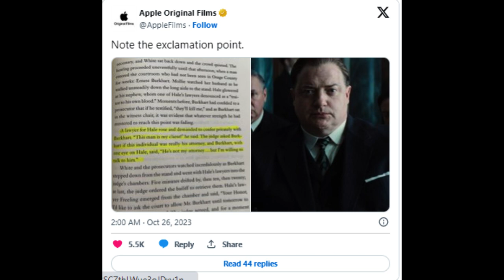Martin Scorsese defends Brendan Fraser's Killers of the Flower Moon performance: 'It was perfect'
Martin Scorsese has nothing but praise for Killers of the Flower Moon actor Brendan Fraser.

The recent Oscar-winning actor appears in Scorsese's crime drama as bombastic attorney W.S. Hamilton, representing Robert De Niro's William Hale in court. Some online have criticized the actor's performance for being too exaggerated or over-the-top, but Scorsese is defending Fraser's delivery as "perfect."

"We thought he'd be great for the lawyer, and I admired his work over the years," Scorsese said per LADBible, in quotes confirmed by EW. "He actually came in for I think a couple of weeks on the picture, particularly when it was in our later shoot. We had a really good time working together, particularly with Leo [DiCaprio]. Particularly in the scene where he says, 'They're putting a noose around your neck, he's saving you, dumb boy.'"

"He brought the whole scene down on Leo," Scorsese continued. "It was perfect. And he had that girth. He's big in the frame at that time. He's a wonderful actor and he was just great to work with."

Killers of the Flower Moon chronicles the Osage Reign of Terror in the 1920s, when a group of white settlers harassed and murdered Osage people in a plot to steal their wealth. Fraser appears late in the film, when Hale (De Niro) and his nephew Ernest Burkhart (DiCaprio) are on trial for their connection to the murders.